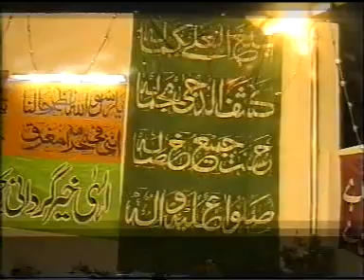Mehfil-e-Ghousia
Mehfil-e-Ghousia at the residence of Dr. Muhammad Iftikhar Qazi on 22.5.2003 (D).